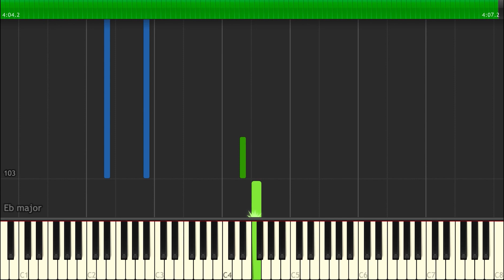AJR - Turning Out | Sheet & Synthesia Piano Tutorial by James Morrison BCN